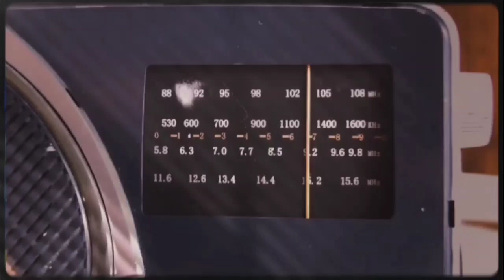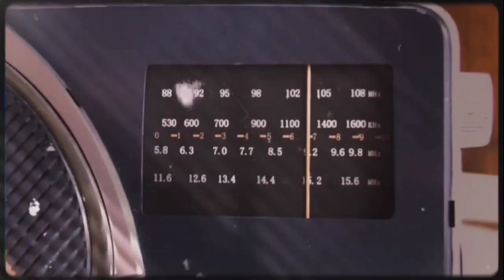Tinggal dengan Qorin prajurit Jepang❗Bayi di tengah hutan Kalimantan❗Camping Horor di Baturiti ❗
Sebelum menonton kita sempatkan berdoa dulu ya untuk saudara2 kita yang terkena musibah, baik di sekitar Semeru atau di daerah2 lainnya.

Radio Horor kembali lagi dengan kiriman cerita dari kalian untuk kalian